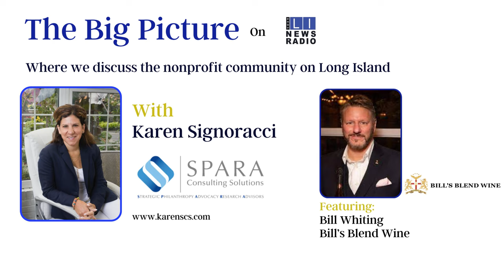The Big Picture with Karen Signoracci | Bill Whiting - Bill's Blend Wine - Oct 31, 2023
On this episode of The Big Picture, I speak with Bill Whiting, founder of Bill’s Blend Wine, a passion that turned into a business he founded to pay tribute to his Italian heritage and family ties to the wine business.

Bill, also a graduate of The University of Dayton (Go Flyers!), shares the story going back to 2013, when he and colleagues travelled to the Washington Grape Growers Association annual fundraiser, and came home with a winning bid of one ton of Red Mountain Cabernet Sauvignon grapes and a French/American oak barrel.

Bill’s driving belief is to give back more than you take. He tells the story of flying out to Washington in August 2023 to begin bottling his second vintage of Cabernet and first vintage of Rose, and hearing of the devastating wildfires destroying Maui. At that moment, he knew he had to do something to help. Bill decided to donate 100% of the proceeds from these vintages to five local Maui non-profit organizations directly helping local residents.
Lastly, Bill shares his favorite “A-ha” moments, and leaves us with a toast, that you need to listen to!

All previous episodes of The Big Picture can be found on my by clicking on the Radio Show tab.

Stream LI News Radio on Tuesdays at 4:00 PM EST to listen to “The Big Picture.”